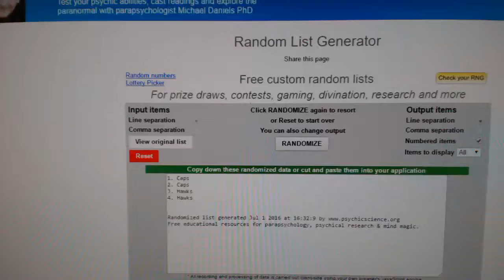C&C 6167B Multi Randoms Case #2